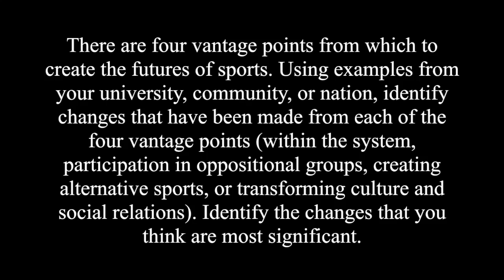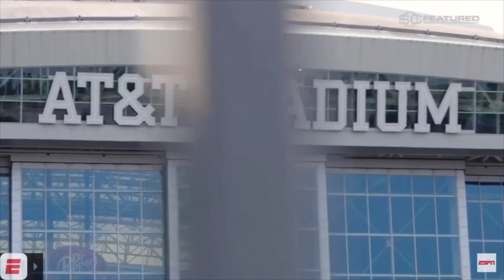Chapter 16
This video is about Chapter 16